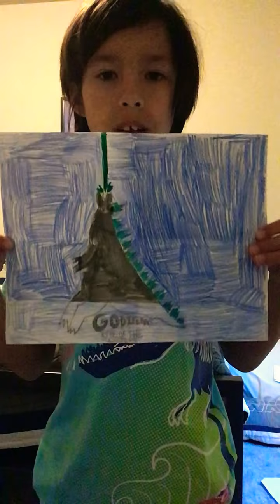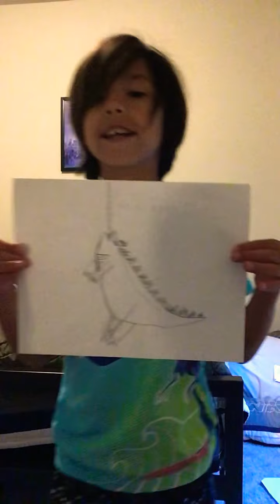Dylan plays the guitar with more giveaways